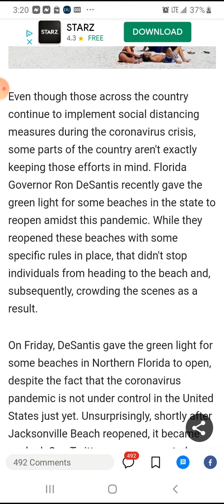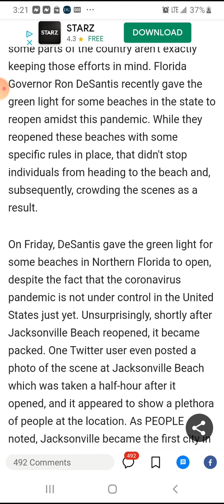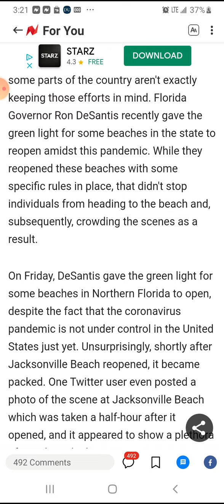Jacksonville Florida beaches reopens 🤮👀